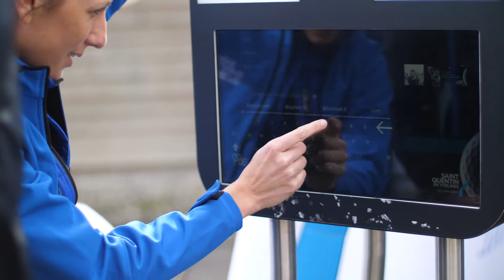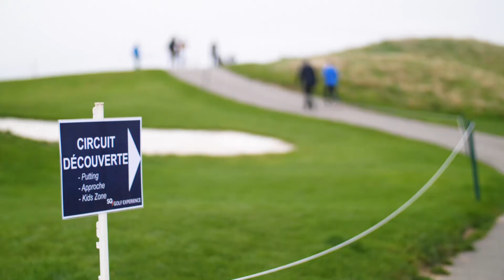Golf Experience 2017 - Saint-Quentin-en-Yvelines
Samedi 7 octobre 2017, Saint-Quentin-en-Yvelines a proposé aux amateurs de golf et aux plus expérimentés de venir jouer au golf autrement ! A un an de la Ryder Cup à SQY... avant de rentrer dans la légende !